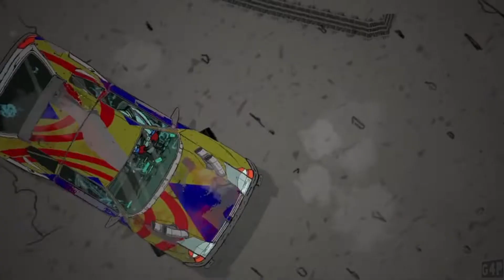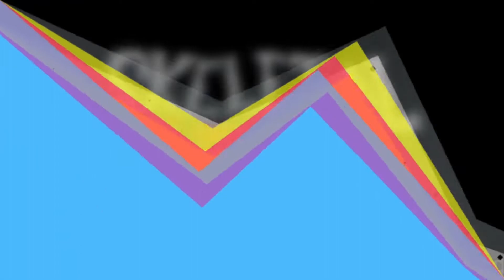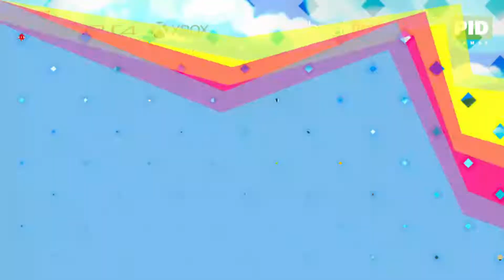Top 44 Games split screen _ Local Co-op _ couch games in 2021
Mini Madness
RICO: London
10/12/2021
3p
3/12/2021
Rubber Bandits 4p
Stick Fight: The Game 4p
Asterix & Obelix Slap them All 2p
2/12/2021
2URVIVE
16/11/2021
My Singing Monsters Playground 4p
Tiny Tina's Assault on Dragon Keep: A Wonderlands One-shot Adventure 4p
11/11/2021
4p
9/11/2021
3/11/2021
Bloody Rally Show
Danger Scavenger 2p
29/10/2021
Toy Soldiers HD 2p
21/10/2021
Become the Blade that Destroys Demons! 2p
15/10/2021
Super Arcade Soccer 2021
7/10/2021
7/10/2021
Blazing Beaks
4p
6/10/2021
Knight Squad 2 4p
4p
Nickelodeon all-start Brawl 4p
Blaze and the Monster Machines: Axle City Racers 4p
5/10/2021
1/10/2021
HOT WHEELS UNLEASHED 2p
Skeletal Avenger 4p
30/9/2021
29/9/2021
The Addams Family: Mansion Mayhem 4p
9/24/2021
2p
KeyWe
28/9/2021
A Gummy's Life 4p
24/9/2021
Sonic Colors: Ultimate 2p
7/9/2021
Kitaria Fables 2p
2/9/2021
Poly Party 4p
31/8/2021
Mickey Storm and the Cursed Mask 2p
24/8/2021
Instant Sports Paradise 4p
27/8/2021
The Angry 4 4p
29/82021
Pile Up! Box by Box 4p
17/8/2021
Fort Triumph 8p
13/8/2021
SAVE YOUR NUTS 8p
18/8/2021
Shakes on a Plane 4p
13/8/2021
Gelly Break Deluxe 2p
12/8/2021
PAW Patrol The Movie: Adventure City Calls 2p
13/8/2021
Dodgeball Academia 2p
5/8/2021
Spelunker HD Deluxe 4p
6/8/2021
SAMURAI WARRIORS 5 2p
27/7/2021
Pets No More 17/9/2021
Human: Fall LABORATORY 2p
24/8/2021
Unspottable 4p
17/6/2021
The Sisters - Party of the Year 4p 6/7/2021
Off And On Again 4p
20/6/2021
The Last Kids on Earth and the Staff of Doom 4p
4/6/2021
Ghosts 'n Goblins Resurrection 2p
1/6/2021